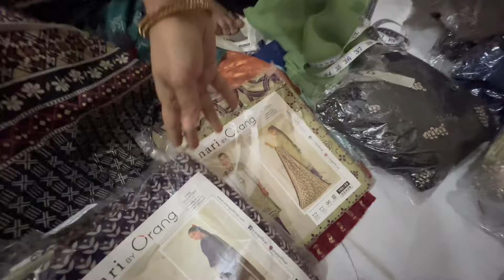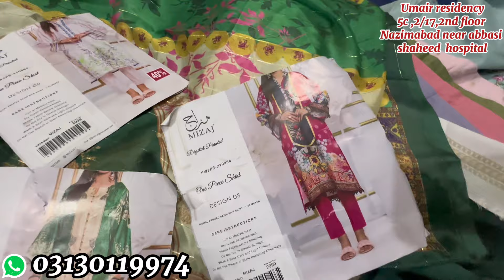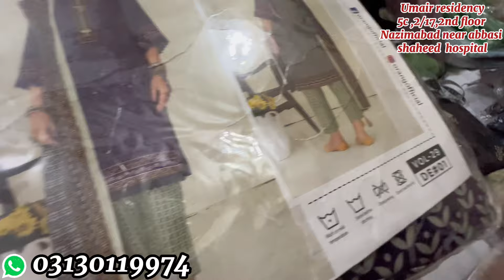Big sale** Xl available | DC free | stock clearance | 100% original branded suits | Hamary Vlogs